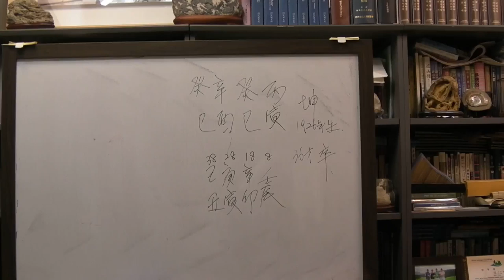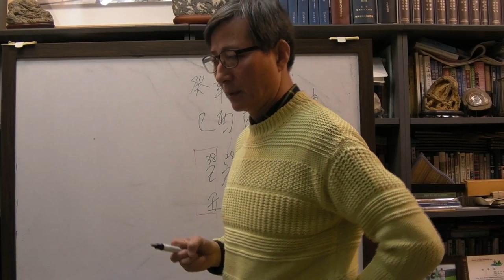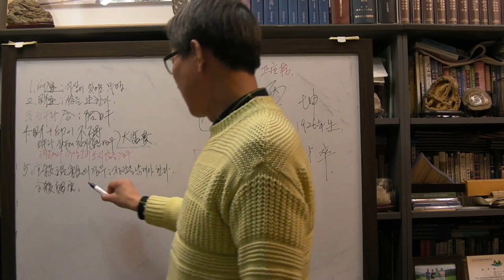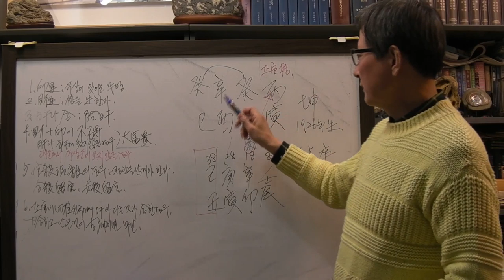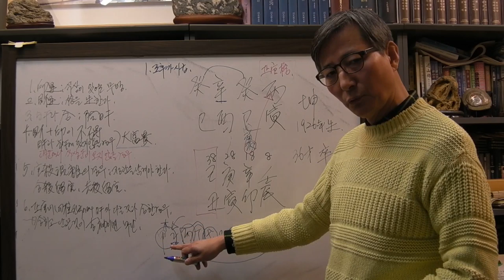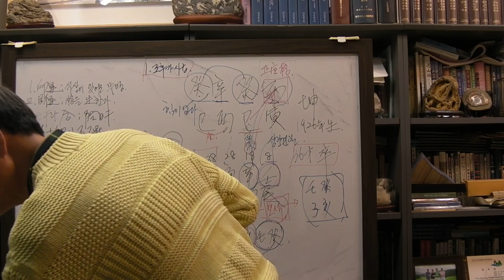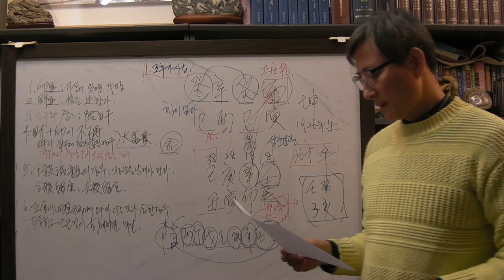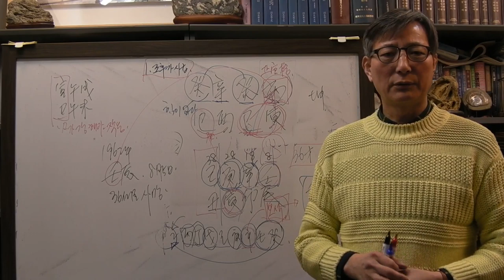안국준 사주 통변 93 (마릴린 먼로 사주 신유일주)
[청생사주작명철학원 안국준 ]